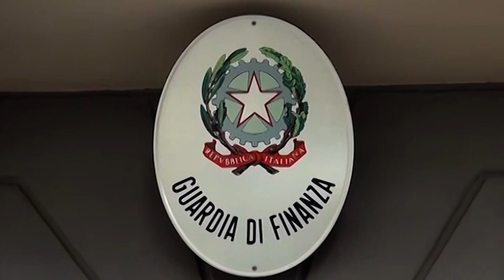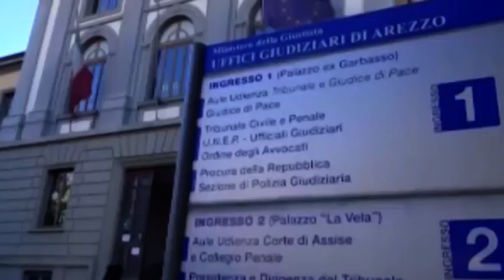Aveva sede in Bulgaria ma lavorava in Italia: sequestro milionario per società di trasporti